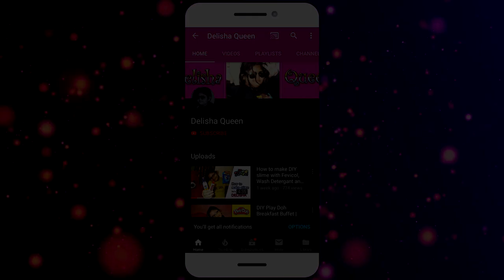How to make slime activator | slime activator at home, slime activator with borax 🔥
How to make Slime Activator - very easy, making your own Slime Activator at home and make your slime easy.

🔥🔥🔥 Dosto Yeh meri channel sab kids aur unke parents ke liye hai jo jankari lena chahte hai toys ya slime ke bare mein.

Slime activator without borax
Slime activator with borax

✓✓ Is Video Ko Aag 🔥 Ki Tarh fhela do 🔥🔥